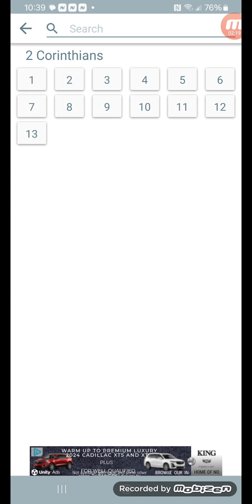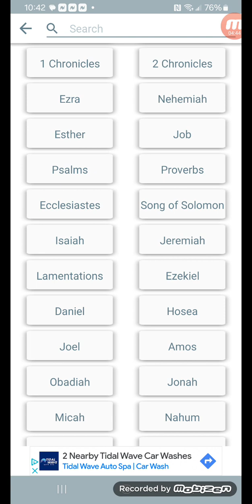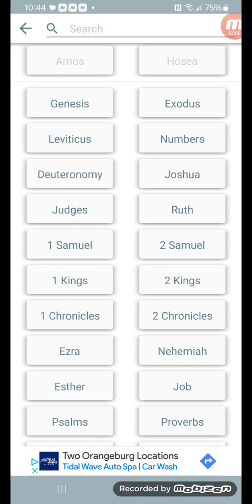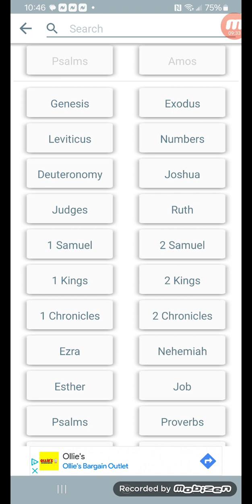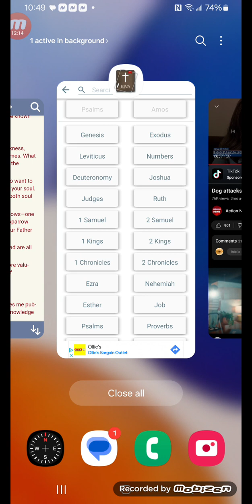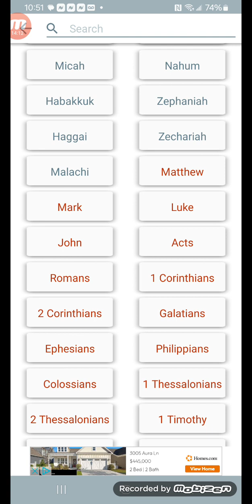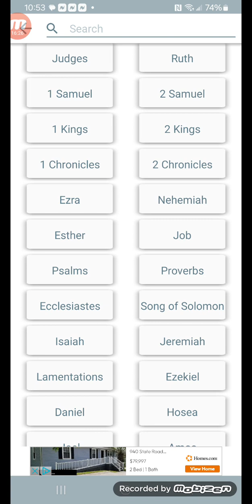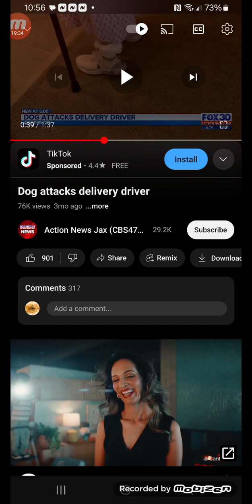Dogs To Tear